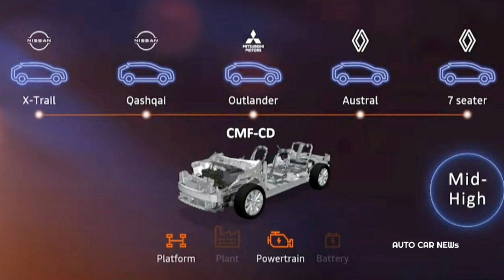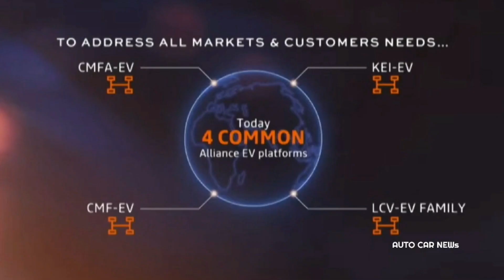Nissan Micra ว่าที่ Nissan March EV ปล่อยทีเซอร์ล่าสุด รถไฟฟ้าขนาดเล็ก คาดเปิดตัวในปี 2024!!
Nissan Micra ว่าที่ Nissan March รถยนต์ไฟฟ้า 100% ขนาดเล็ก
ขุมพลัง Nissan Micra/Nissan March
ทาง Nissan ได้ยืนยันว่ารถยนต์ไฟฟ้า Micra จะใช้แพลตฟอร์ม CMF-BEV ในตำแหน่งรถยนต์ไฟฟ้าขนาดเล็ก สามารถวิ่งได้ไกล 402 กม. ต่อการชาร์จ 1 ครั้ง พร้อมแบตเตอรี่ขนาด 50 kWh และให้กำลัง 135 แรงม้า นิสสันยืนยันว่าแบตเตอรี่โซลิดสเตต คาดว่าจะเข้าสู่โชว์รูมในช่วงครึ่งหลังของปี 2024 – 2025